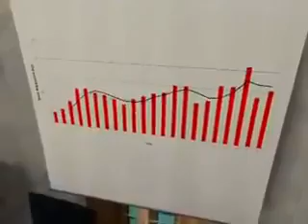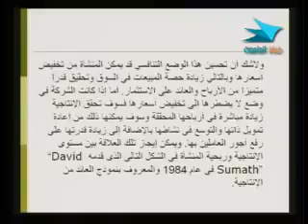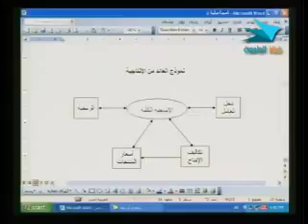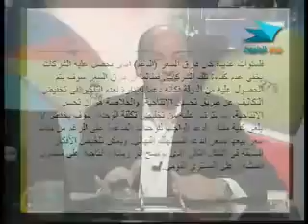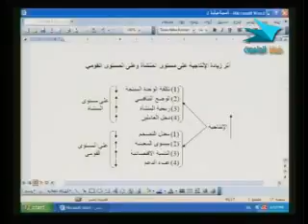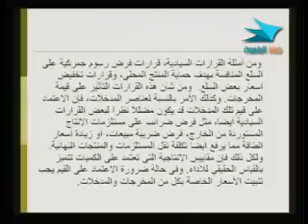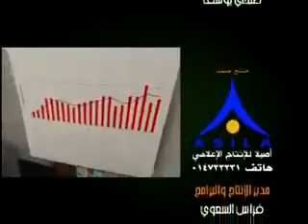إدارة 313 دار 5 من 30 2 2